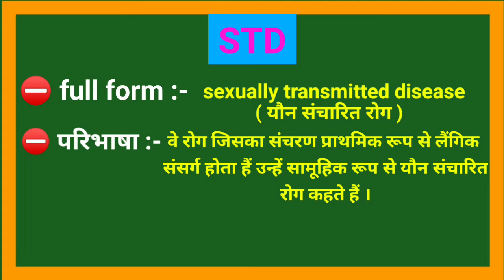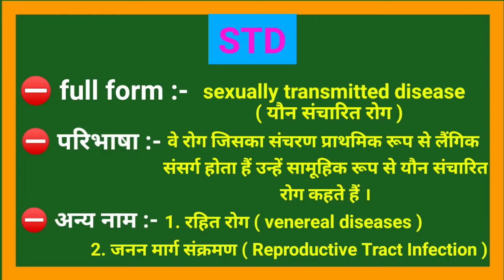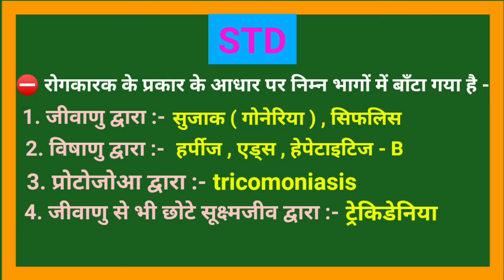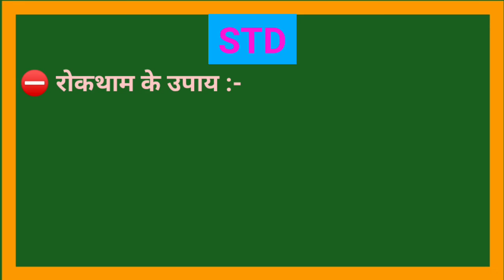STD class 12 biology - janan sawastya chapter 4 in hindi यौन संचारित रोग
यौन संचारित रोग क्या होता है STD के लक्षण STD के दुष्प्रभाव STD के रोकथाम के उपाय
Ncert 2023-24जनन स्वास्थ्य कक्षा 12 khan sir class 12 biology chapter 4 in hindi reproductive health Class 12 in hindi जनन स्वास्थ्य कक्षा 12 neet जनन स्वास्थ्य कक्षा 12 नोटस मानव जनन स्वास्थ्य